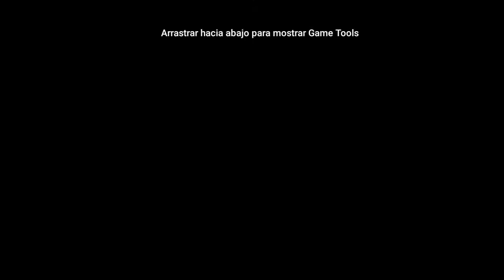The Rhythm of Fighters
The Rhythm of Fighters fue un videojuego gratuito basado en música producido y desarrollado por SNK Playmore para iOS y Android. Fue lanzado el 24 de junio de 2014 y eliminado de las tiendas de aplicaciones el 15 de julio de 2015.

The Rhythm of Fighters es un juego de ritmo en el que, en lugar de tocar un instrumento o seguir el hilo de alguna canción, tendremos que intercambiar golpes con un luchador de la famosa franquicia de juegos de peleas King of Fighters.

A primera vista The Rhythm of Fighters parece un juego de lucha en dos dimensiones tradicional, con nuestro personaje situado en la parte izquierda de la pantalla y el oponente a la derecha. No obstante, en cuanto comencemos a jugar notaremos que en realidad se trata de un juego de ritmo al estilo Guitar Hero o Elite Beat Agents.

Sobre la pantalla irán apareciendo puntos que tendremos que ir pulsando para que nuestro personaje ataque. Si lo hacemos perfecto, nuestro personaje encadenará combinaciones de golpes e incluso podrá llegar a hacer 'supers'. Ahora bien, si comenzamos a fallar, será nuestro enemigo el que tomará la delantera.

En The Rhythm of Fighters podremos controlar a varios personajes de la franquicia de SNK, como Athena, Kyo Kusanagi, Ryo Sakazaki, o el mismísimo Terry Bogard (aunque este último no viene desbloqueado por defecto).

The Rhythm of Fighters es un juego sobresaliente, que combina a la perfección dos géneros tan dispares como son el de las peleas uno contra uno, y el de los juegos de ritmo tradicionales. Todo ello con el toque especial de los títulos de SNK Playmore.